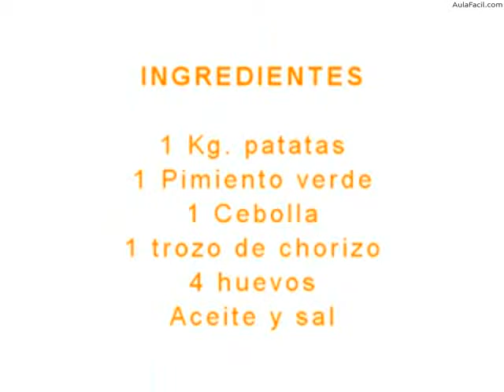Tortilla campesina/Cocina Española Tía Elena/AulaFacil.com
Curso Cocina Española Tía Elena / Tortilla campesina
Tortilla campesina